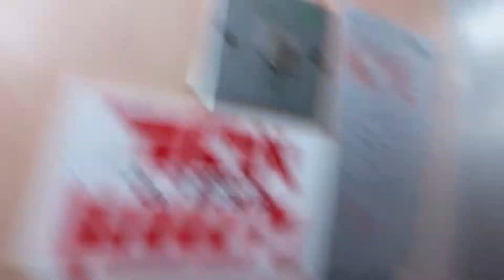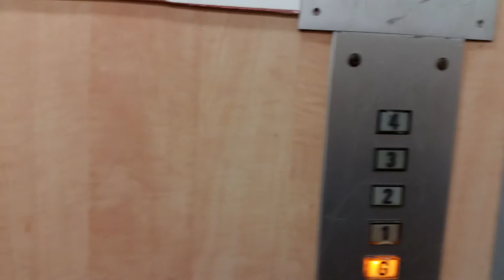GREAT BREECOL traction elevator @ Balfour Street in Bat Yam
this elevator has a great motor. and also a good cab. just the floor is kinda ugly
Brand : BREECOL
Type : Traction
Capacity : 4 Passangers/300kg
Floor Served : 5 (0,1,2,3,4)
DT Rating : 1 (Ugly Floor)